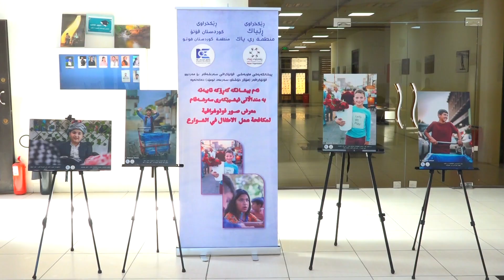21 11 هه‌واڵ و لێدوان كردنه‌وه‌ی پێشانگایه‌كی فۆتۆگراڤی